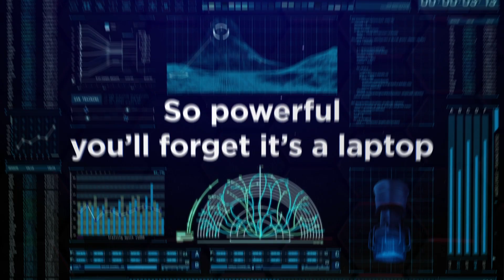ZBook Fury G10 | Z by HP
Tackle intense workflows from anywhere with the ZBook Fury G10—offering a desktop class CPU in a laptop. With the latest 13th gen Intel Core i9 CPU and NVIDIA RTX Ada Generation Laptop GPU, you can simultaneously work on model training and deep learning or 3D animation and visual effects on-the-go.